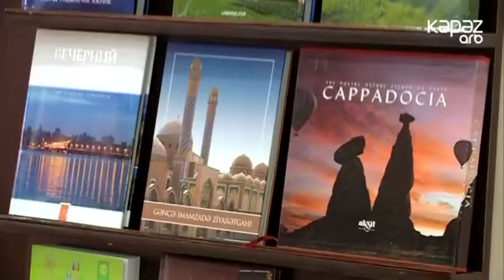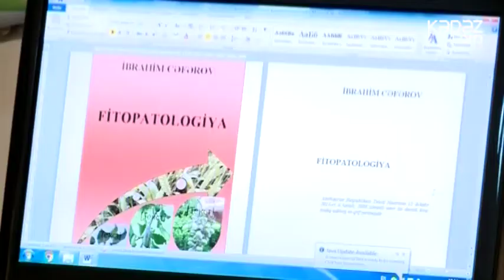Elektron kitabxana - ARB Kəpəz